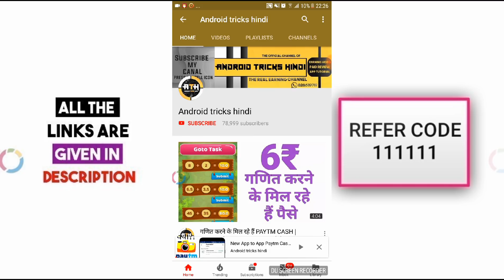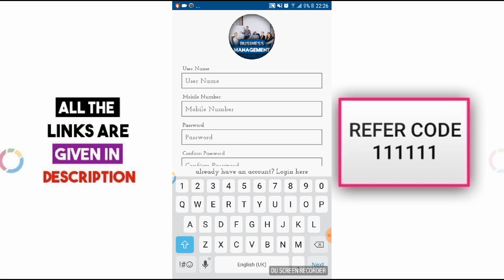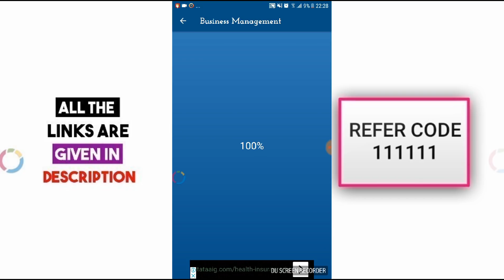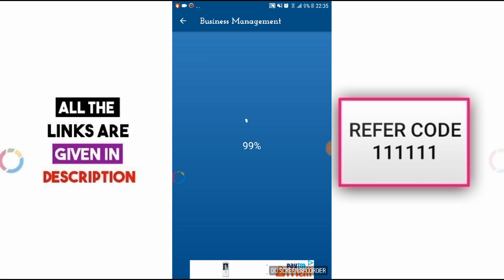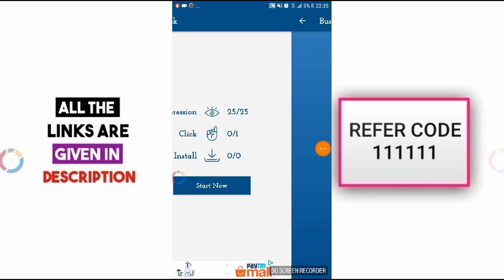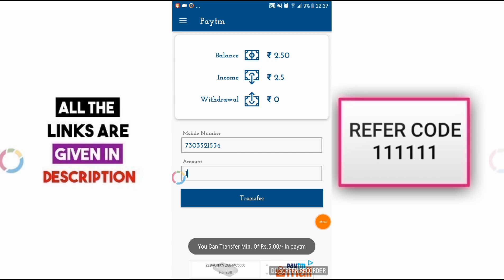₹5 + ₹5 + ₹5 सीधे Paytm में !! Paytm Cash Kaise Kamaye || पेटीएम कैश कैसे कमाए ! Loot Tricks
This is new app to earn free paytm cash and only ₹ 5.0 in every minute and redeem it yo paytm cash.